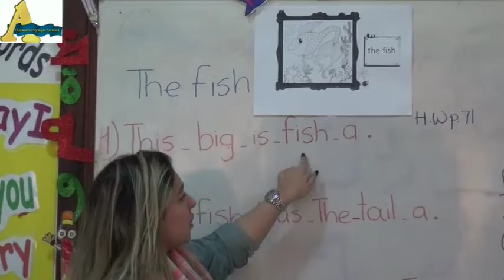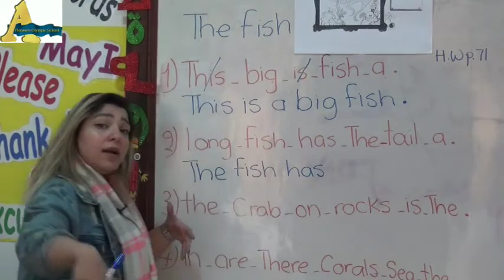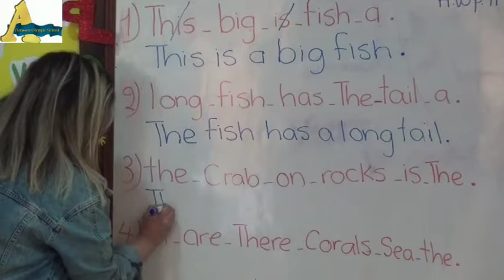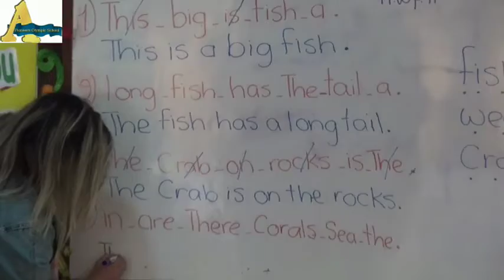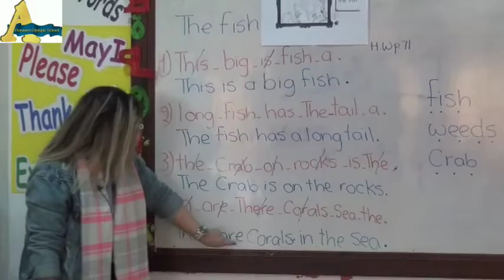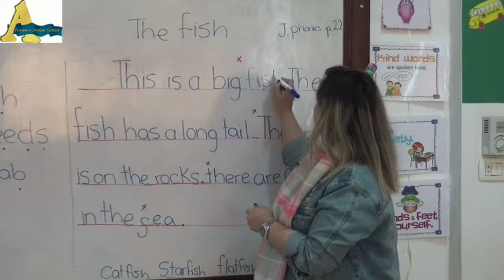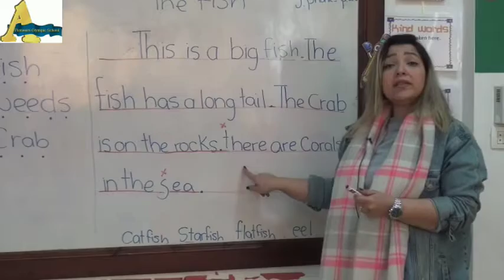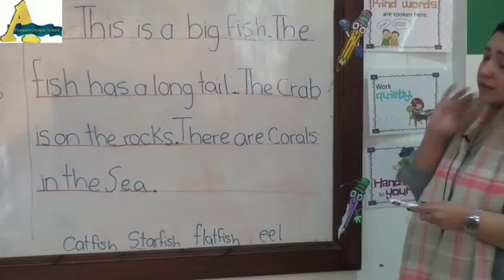KG2 - Jungle -A